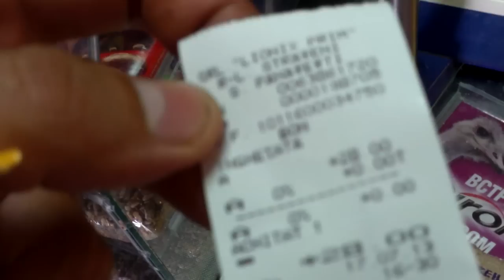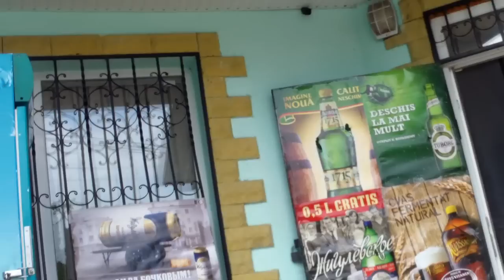Curaj.TV - Evaziune fiscală și drepturi terfelite la Market Mihaela, Pănășești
Vînzătoarea mi-a eliberat bon fiscal doar după ce i l-am cerut, iar acolo a indicat doar suma totală, nu fiecare produs cumpărat. În plus, avea pe raft produse cu mucegai vizibil, iar cumpărătorii păreau și ei vizibil nemulțumiți de acel stabiliment din centrul satului Pănășești, Strășeni.